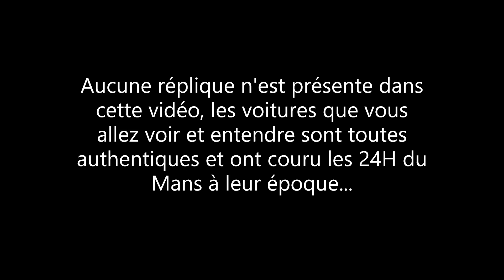24H of Le Mans : 80 CARS, 100 YEARS OF HISTORY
The party has just started yet ! In this video, you'll see a hundred years of history going by in a beautiful chronological parade, from the 1920's Bentley, driven back then by the Bentley Boys, to the latest 2022 Toyota Hypercar, the GR010, and including legends from 1950's, 60's, 70's...

AND ALL OF THEM REALLY RAN LE MANS 24H !!! THERE ARE NO REPLICA !!!